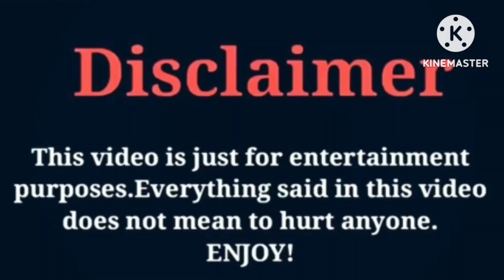Erika Diane VS Alan Stokes | Lifestyle | Comparison | Interesting Facts